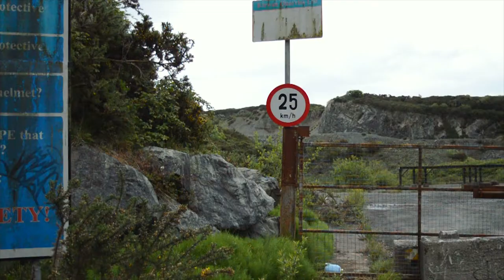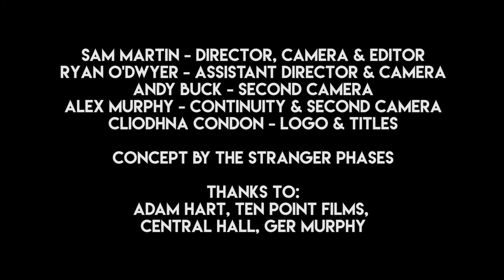The Stranger Phases - Matey (Official Music Video)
Matey" by The Stranger Phases

Written and performed by The Stranger Phases
Recorded and mixed by John Burke, Claycastle Studios
Video directed & edited by Sam Martin
Assistant director - Ryan O'Dwyer